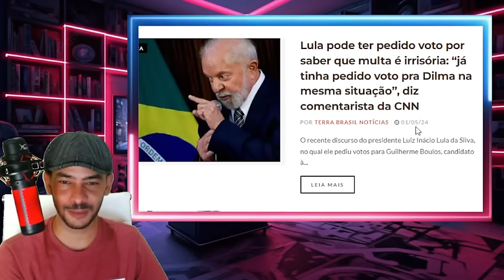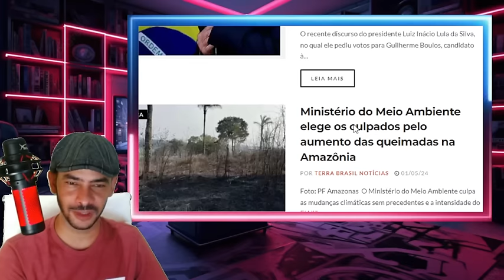REBENTOU TUDO PROVAS DEIXA SUPREMO EM CHOQUE VÃO TER QUE TIRAM MINISTRO LA